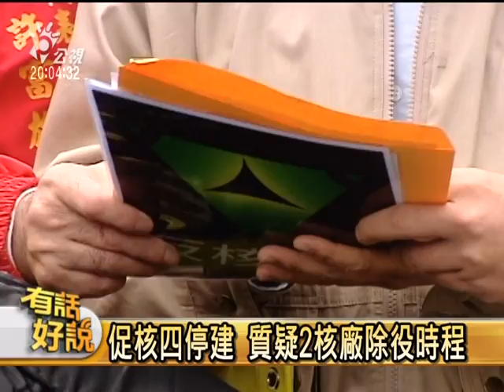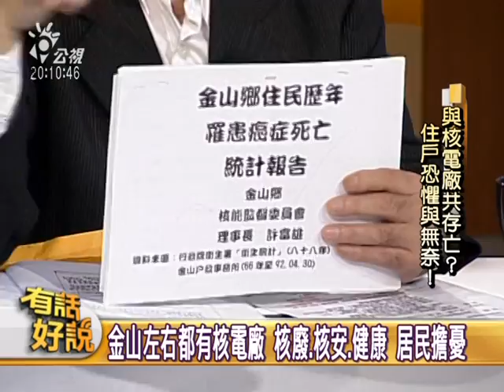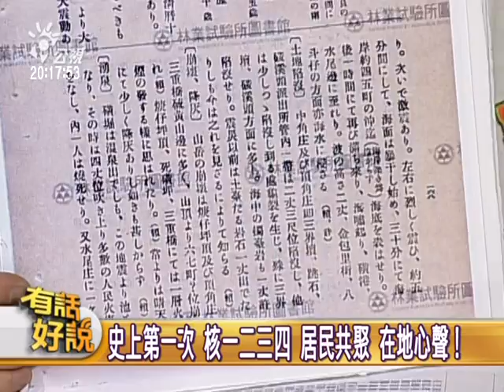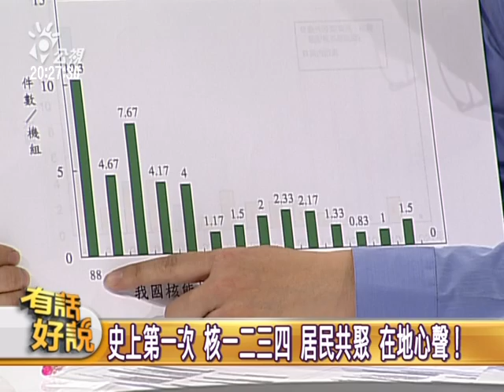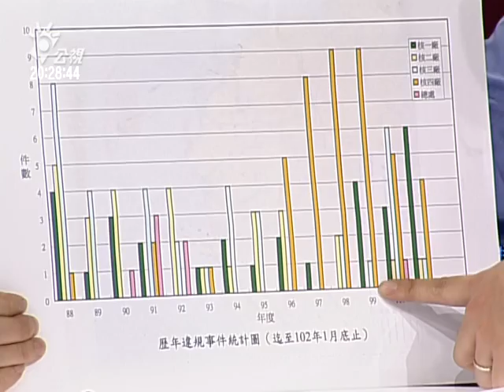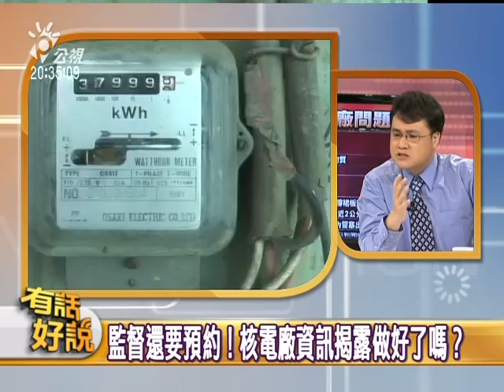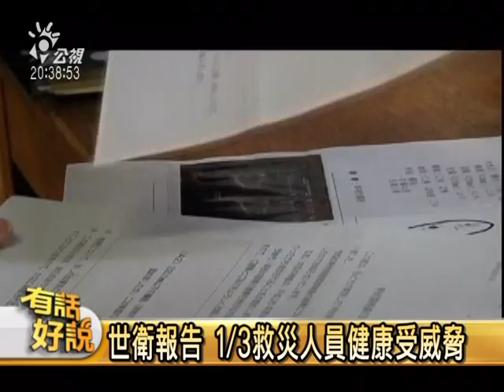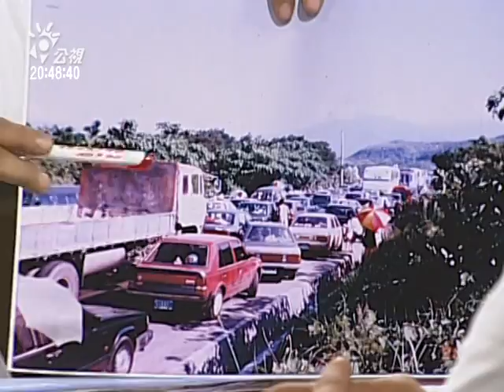20130306有話好說：與核電廠共存亡 住戶恐懼與無奈